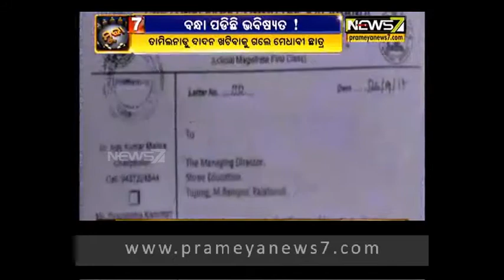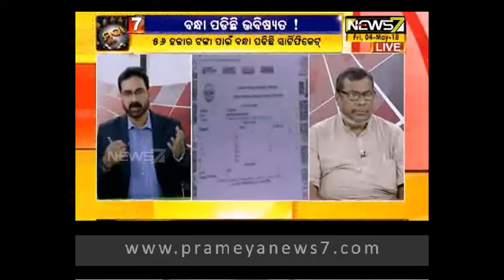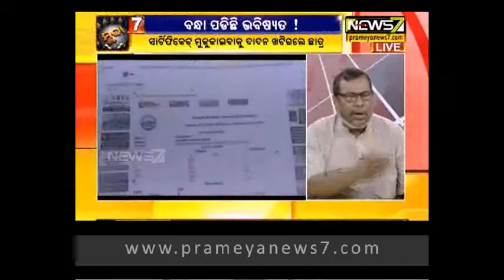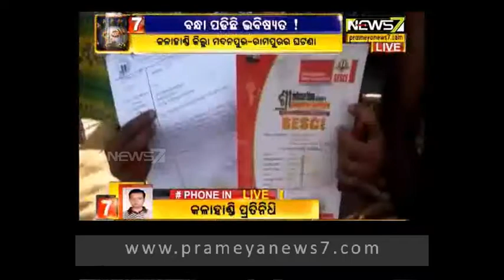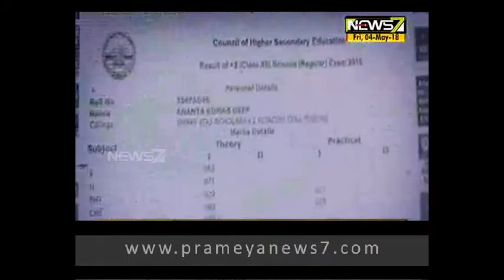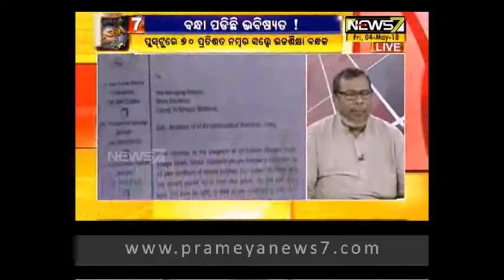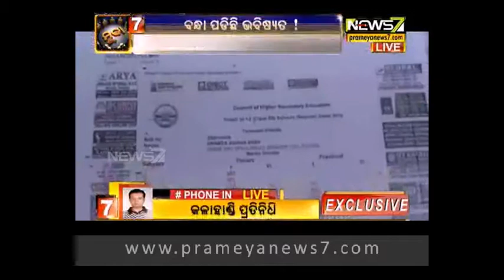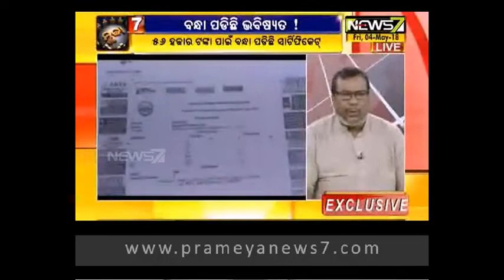ବନ୍ଧା ପଡିଛି ଭବିଷ୍ୟତ ! : Mudda (04.05.2018)